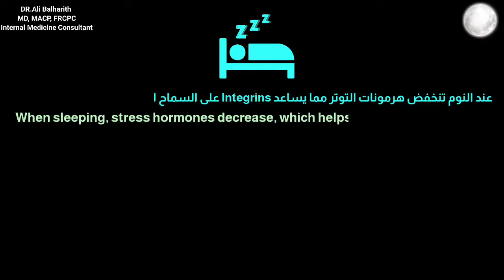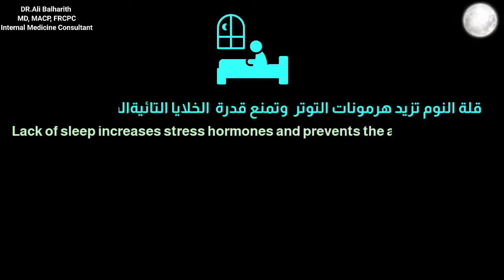فوائد النوم لجسم الانسان - The benefits of sleep for the human body مع الدكتور علي بالحارث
فوائد النوم لجسم الانسان هنالك الكثير من الفوائد يجب معرفتها مع الدكتور علي بالحارث
إستشاري الطب الباطني والمستشفيات
البورد الأمريكي للطب الباطني
الزمالة الملكية الكندية للأطباء